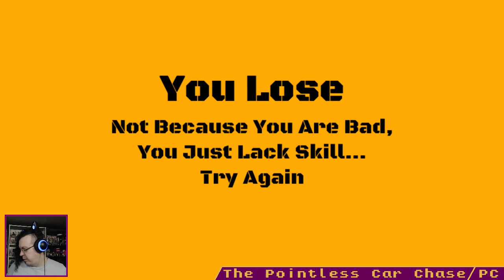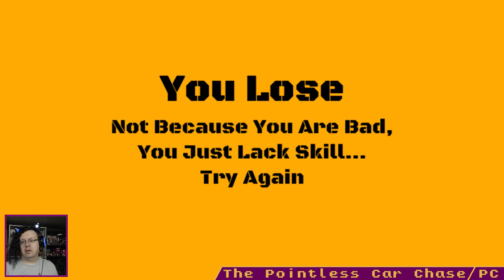Bunder The Influence - The Pointless Car Chase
Simple cop-evasion drive-around with some cute stunts thrown in. Kind of a shame that mountain path seems insurmountable given how much your speed drops. Also apparently there are bombs dropping, too.